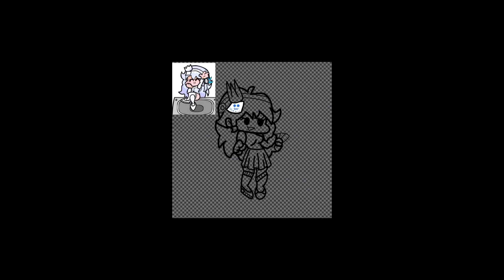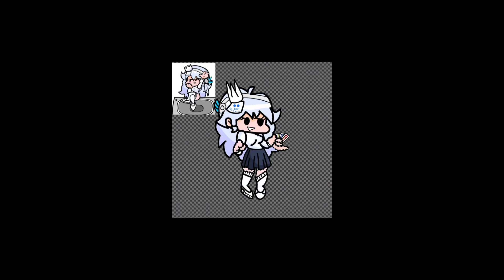I drew Trake’s Pfp